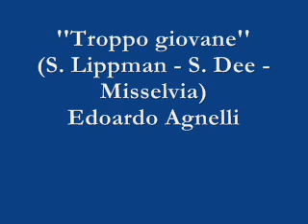Troppo giovane - Edoardo Agnelli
Troppo giovane (S. Lippman - S. Dee - Misselvia) - Edoardo Agnelli